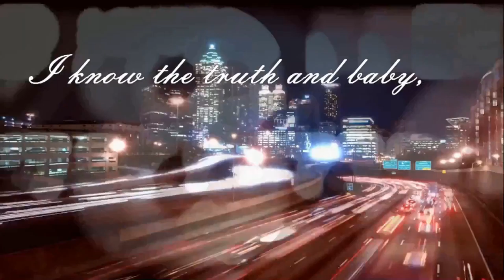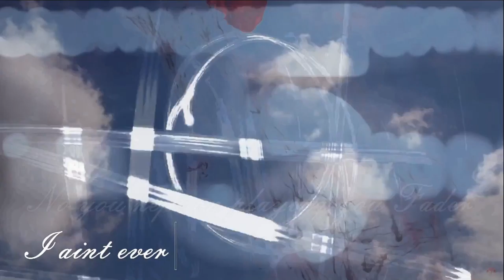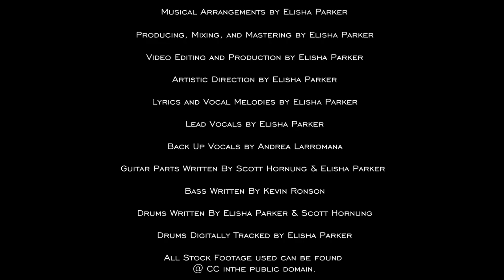Scandalicious - Its Not The End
An ode to those we have lost but not forgotten.

Scandalicious:

Musical Arrangements by Elisha Parker

Producing Mixing and Mastering by Elisha Parker

Video Editing and Production by Elisha Parker

Artistic Direction by Elisha Parker

Lyrics and Vocal Melodies by Elisha Parker

Lead Vocals by Elisha Parker

Back Up Vocals By Andrea Larromana

Guitar Parts written by Scott Hornung & Elisha Parker

Bass Written by Kevin Ronson

Drums Written by Elisha Parker & Scott Hornung

Drums Digitally tracked by Elisha Parker

All stock video footage used can be found under CC in the public domain.